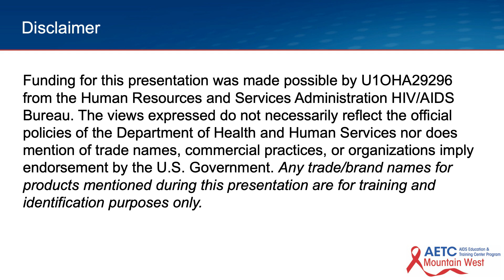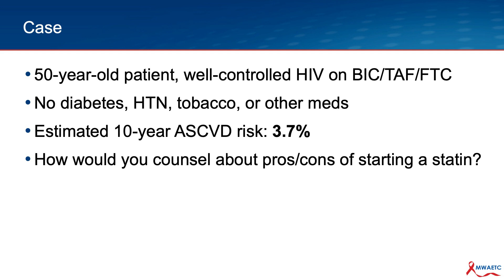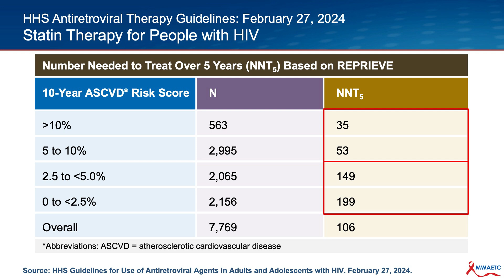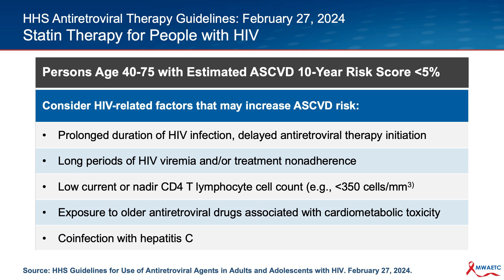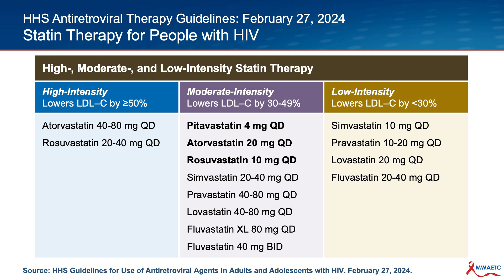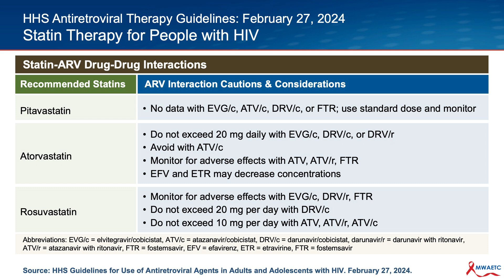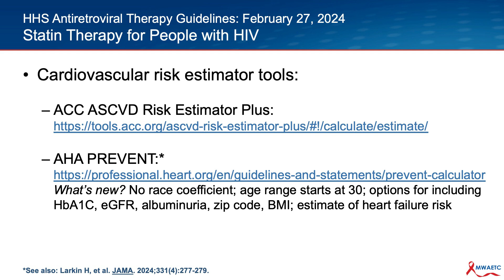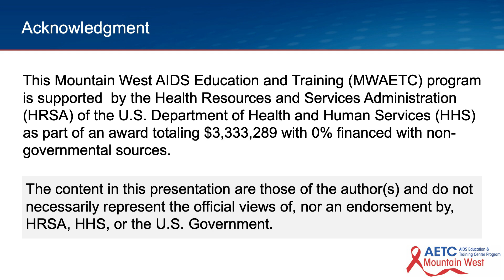Guideline Update: Statins for Primary Prevention of Cardiovascular Disease for Persons with HIV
Dr. Brian Wood reviews that Department of Health and Human Services HIV treatment guidelines update on use of statins for primary prevention of cardiovascular disease and discusses considerations for implementation of the new guideline recommendations.